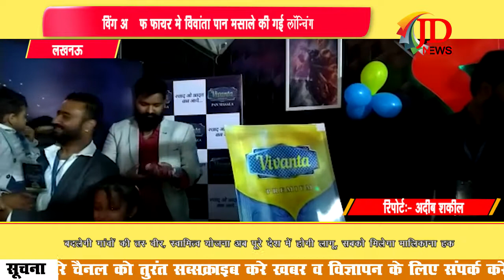विंग ऑफ फायर मे विवांता पान मसाले की गई लॉन्चिंग